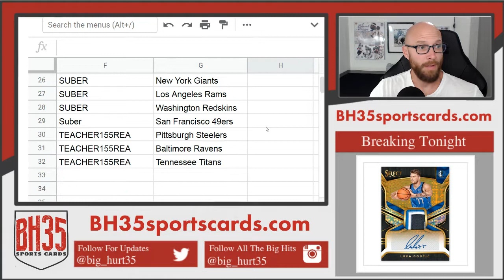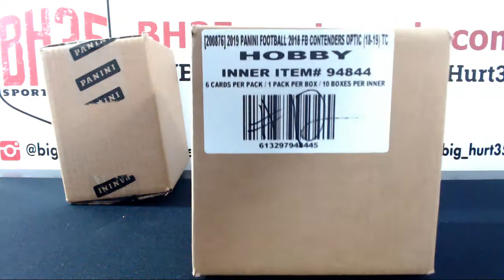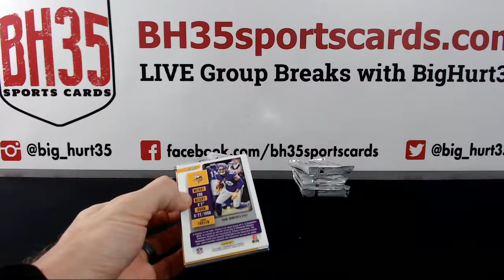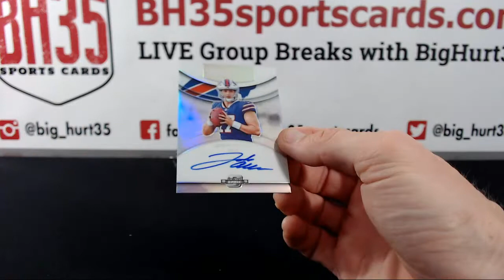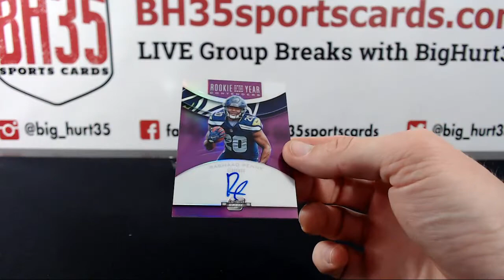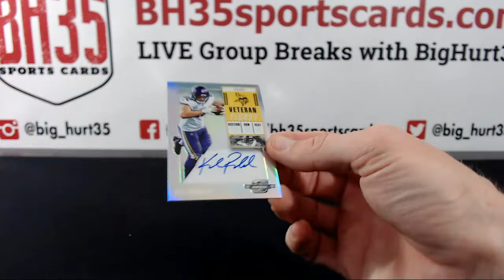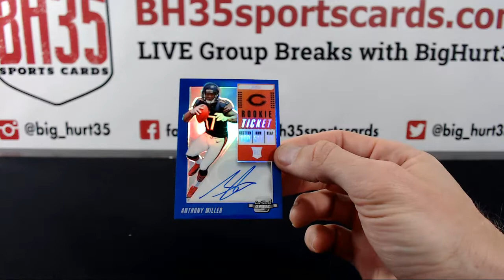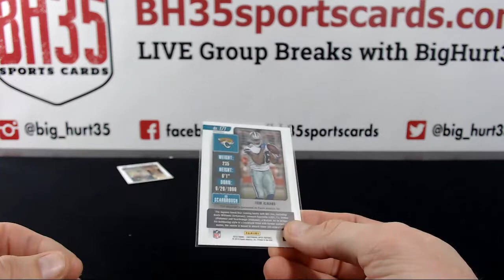2018 Panini Contenders Optic Football | 10 Box Case Break #11 Pick Your Teams